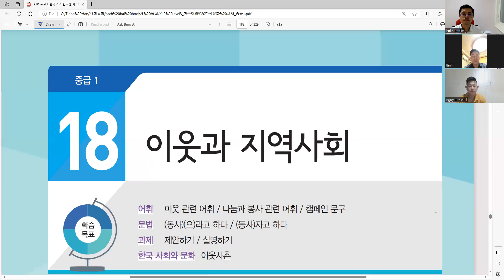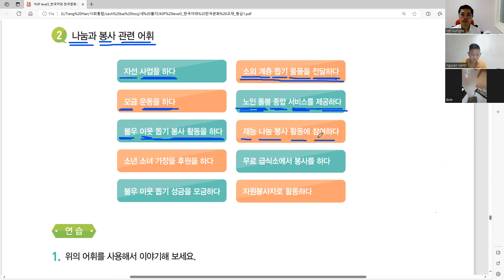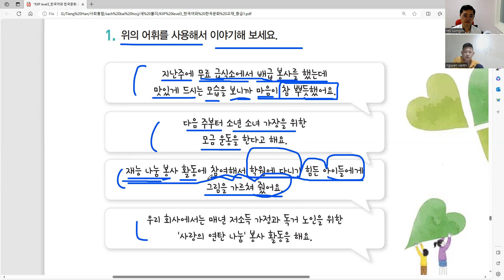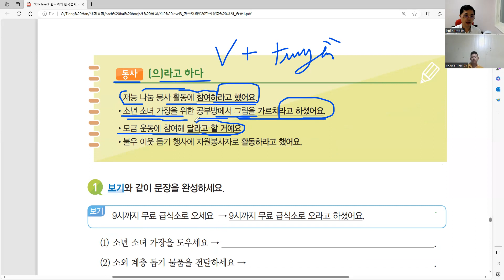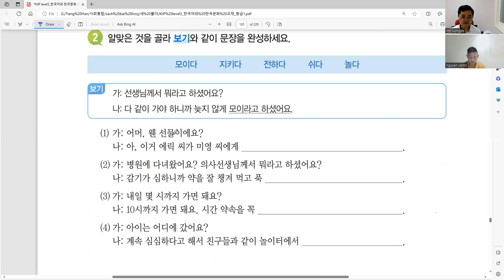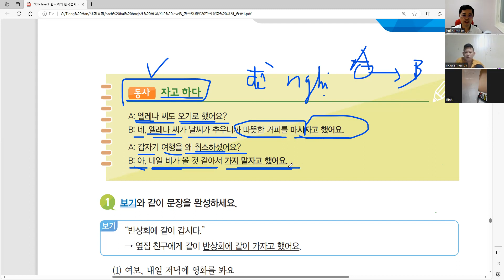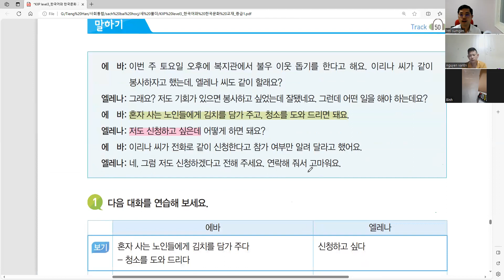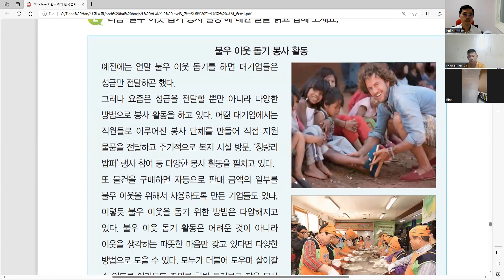Lớp Xã Hội Hội Nhập Lớp 3, Bài 18 이웃과 지역사회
사회통합 3단계